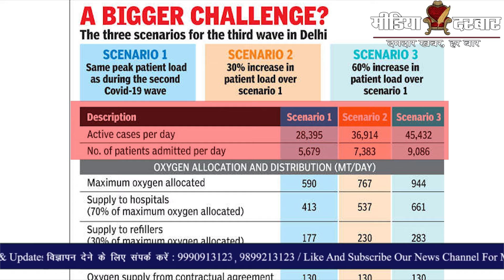Coronavirus Third Wave | August में आ सकती है कोरोना की पीक | Media Darbar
भारत में अगस्त के मध्य तक खतरनाक कोरोना वायरस की तीसरी लहर आने की संभावना है, जबकि मामले सितंबर में चरम पर पहुंच सकते हैं। ये आशंका सोमवार को जारी एक रिपोर्ट में जाहिर की गई है। हालांकि भारत देश में दूसरी लहर अभी खत्म भी नहीं हुई है। यह रिपोर्ट रूचि पाण्डेय द्वारा पेश की गयी है |

:- Sports News
:- Movies Review:- Latest Bollywood
:- Ground Reports
:- Top Trending Videos & Topics
:- Entertainment News
:- News Analysis of The Day
:- Sahitya & Dharm
:- Sair Sapata